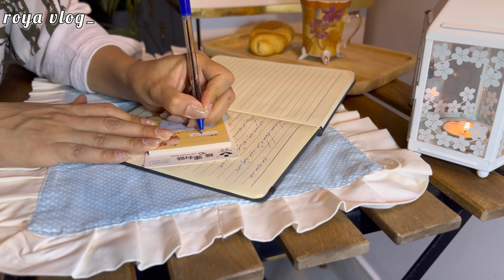* 21 * ولاگ یه روز آروم تابستونی با پختن حلوا هویج خوشمزه / ازبالکن سبزی خوردن بچینیم/نوشتن شکرگزاری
سلاااااااام دوستای خوبم
امیدوارم هر جا که هستین حال دلتون عالی باشه
موافقین از ویدیوهای بعدی خونه تکونی رو باهاتون به اشتراک بذارم ؟ حتما نظرتون رو برام کامنت کنید
ممنونم که همیشه همراه منین و با لایک و کامنتاتون و سابسکرایب ازم حمایت میکنید
مواد لازم برای یک دیس حلوای هیویج رو اینجا براتون مینویسم:
یک لیوان آرد قنادی
یک قاشق آرد گندم کامل
دو لیوان پوره هویج معادل چهارصد گرم هویج
سه چهارم لیوان روغن ( من کمی کمتر ریختم)
یک لیوان شکر
کمی گلاب یک فنجون
دو قاشق زعفرون دمکرده